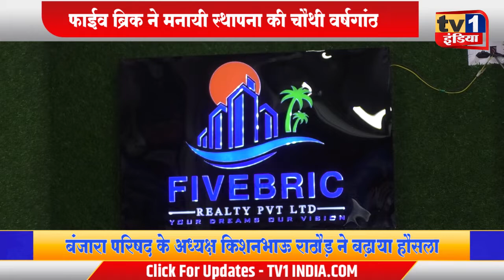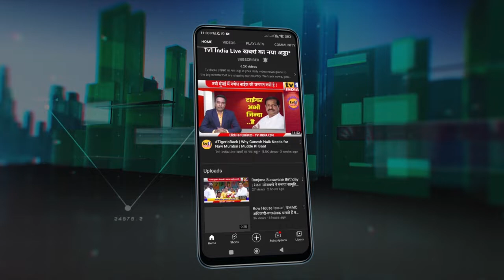Rajesh Rathod | Fivebric celebrated 4th Anniversery | वर्षगांठ पर जश्न | Kishanbhau Rathod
रियल इस्टेट की इमर्जिंग कंपनी फाईव ब्रिक रियलिटी प्रालि. ने आज अपनी चौथी वर्षगांठ मनायी. इस अवसर पर बेलापुर मुख्यालय में विशेष पूजा अनुष्ठान का आयोजन किया गया जहां राष्ट्रीय बंजारा परिषद के अध्यक्ष किशनभाऊ राठौड़ खास तौर पर मौजूद रहे. उन्होंने फाईव ब्रिक की सफलता और उपलब्धियों के लिए बधाई देते हुए सीएमडी मयूर वैद्य और उपाध्यक्ष राजेश राठौड़ एवं टीम की सराहना की